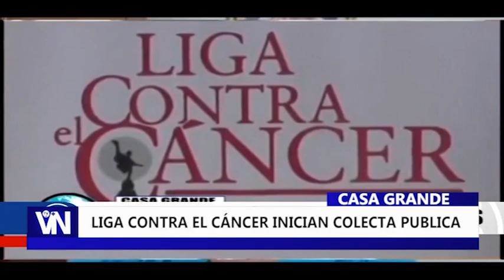LIGA CONTRA EL CÁNCER INICIAN COLECTA PUBLICA